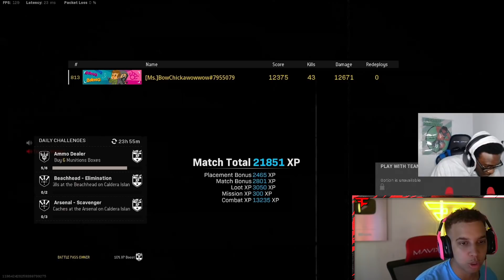Reacting To *NEW* WORLD RECORD KILLS GAMEPLAY in Warzone Rebirth Island!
NEW WORLD RECORD KILLS! FaZe Swagg Reacts to Warzone Kill Record Gameplay in Warzone Rebirth Island to see how they play and provide tips to help players improve at Call of Duty Warzone Battle Royale! 43 Kills Solo Trio on Rebirth Island from DonWick, one of the best Warzone players in the world!